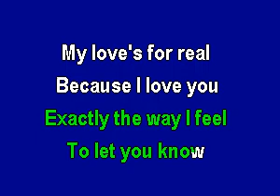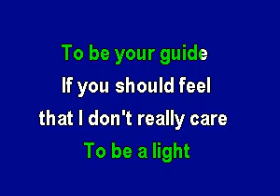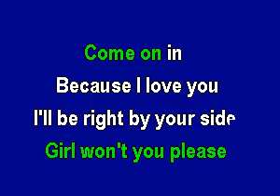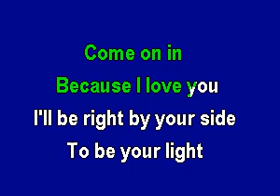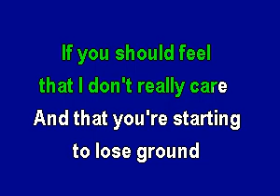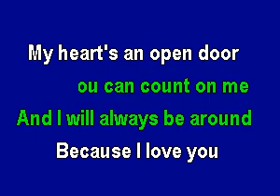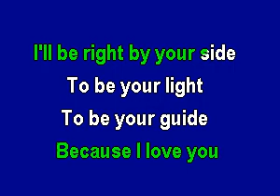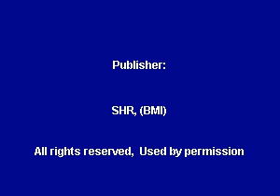NTPPS02 0912 Stevie B Because I Love You [karaoke]